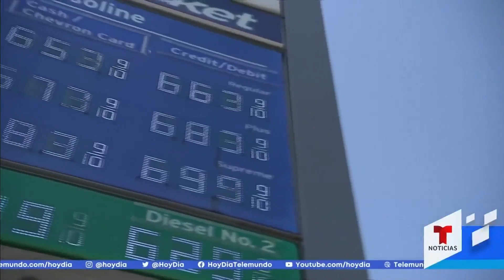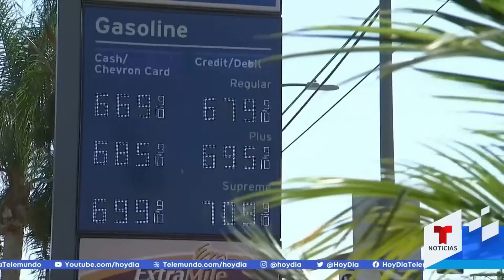Las noticias de la mañana, jueves 6 de octubre de 2022 | Noticias Telemundo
Video oficial de Noticias Telemundo. Los consumidores reaccionan ante el posible aumento de la gasolina por el recorte petrolero anunciado por la OPEC. El sospechoso del asesinato de una familia estuvo 10 años en la cárcel. Caravana que trasladaba a Kamala Harris sufre incidente de tránsito.

0:00 - Recap
0:01 - La gasolina pudiera subir otra vez por el recorte de 2 millones de barriles de crudo de la OPEP
3:39 - Hallan asesinada a familia secuestrada
6:45 - Kamala Harris en "incidente" automovilístico
7:17 - Estados Unidos despliega portaaviones tras lanzamientos de misiles de Corea del Norte
7:54 - Princesa de Gales visita unidad materno infantil